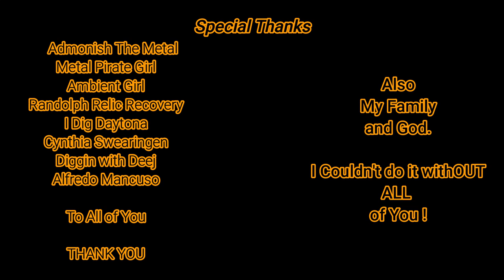Diggler is Alive. All Healed and ready to Go . Quick BMX Ride the streets with some Cops.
Content:
Metal Detecting
Kayaking
Adventure Exploring
Rock Hounding
Re-purposing Junk
Good Time Fun!!!

      KAYAK
Fund Supporters

Copyright DirtDigglerCrest.